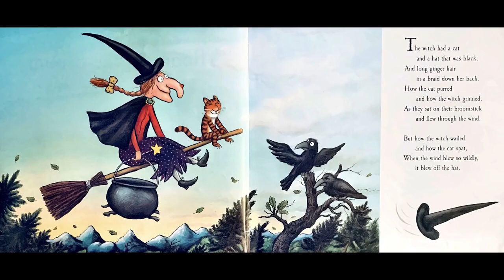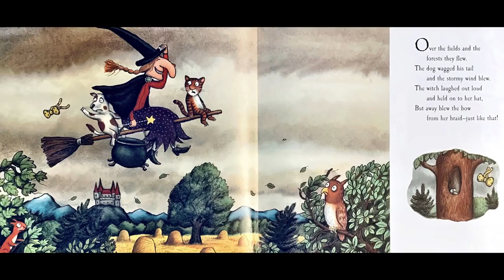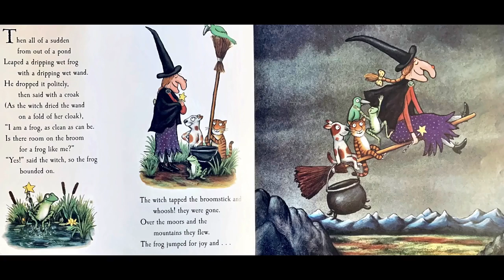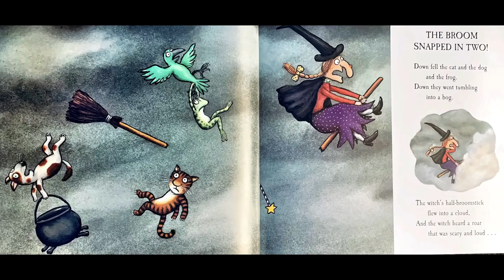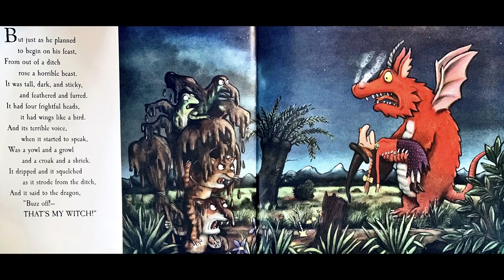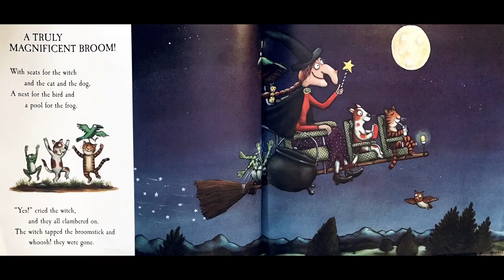Room On The Broom Wmv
We used this video to introduce our new Y1 Room on the Broom topic and had the witch crash into our assembly and ask the children for their help. Worked really well. A witch keeps finding more and more animals that want a ride. Written by Julia Donaldson and illustrated by Axel Scheffler.